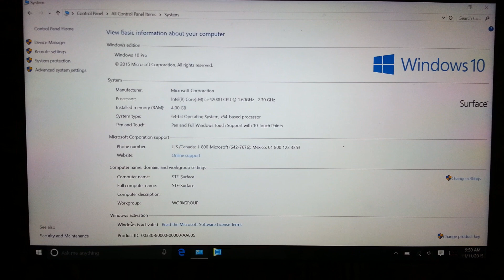Fallout 4 on Surface Pro 2 high settings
Just a quick clip of my surface pro 2 with 4gb of ram running fallout 4 on high settings